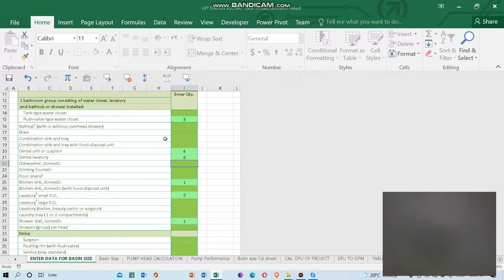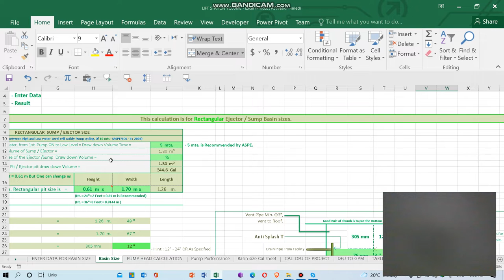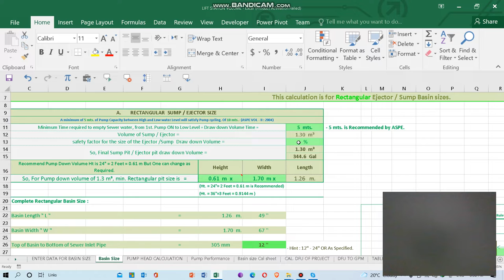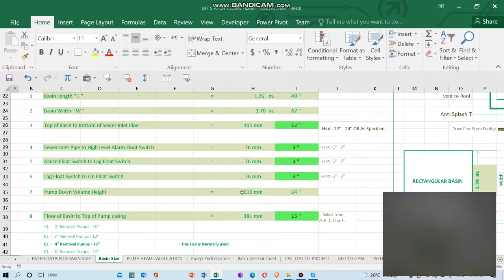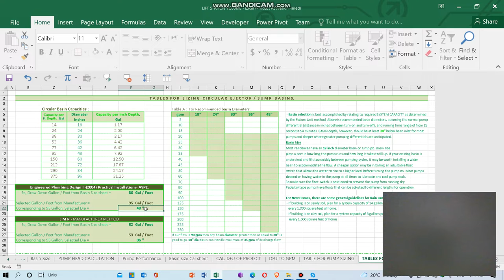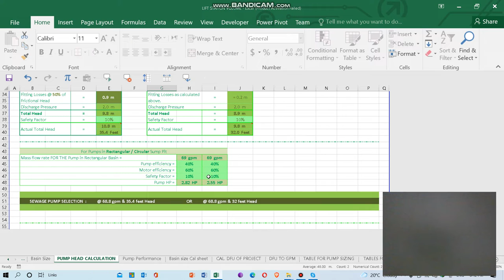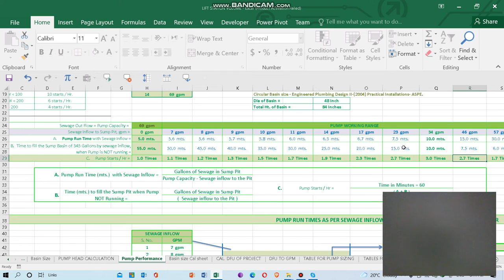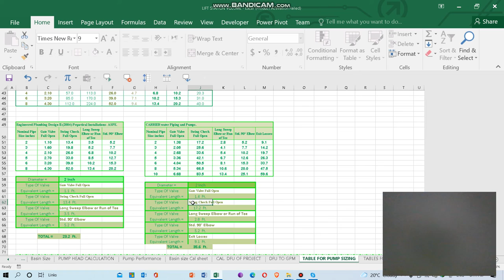sewer basin size calculator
This is a software in Excel to determine exact size of Sump pit and sump pump used in building drainage system.